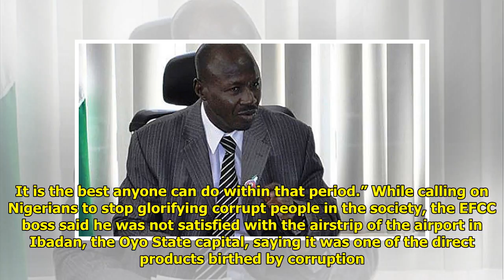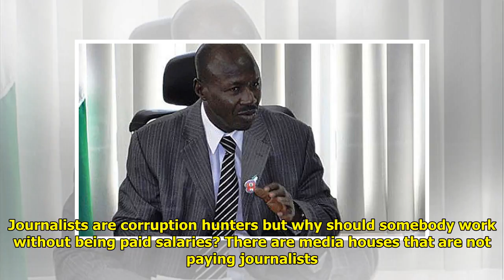150 corrupt persons convicted in six months – EFCC boss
150 corrupt persons convicted in six months – EFCC boss